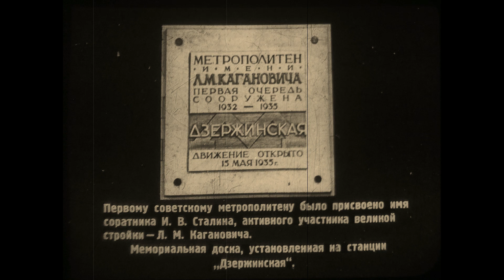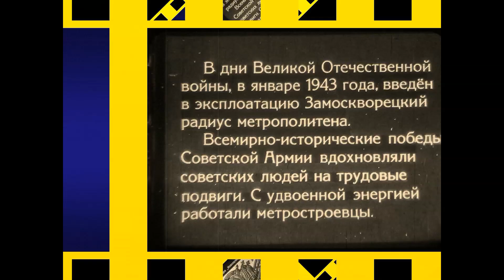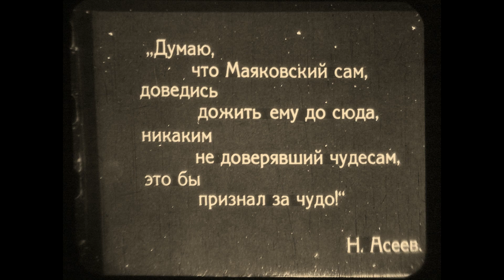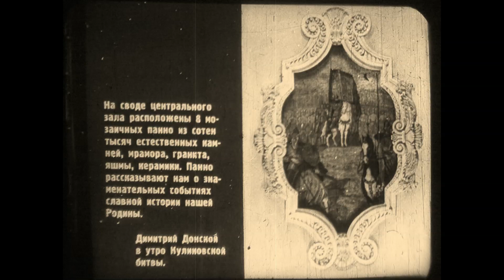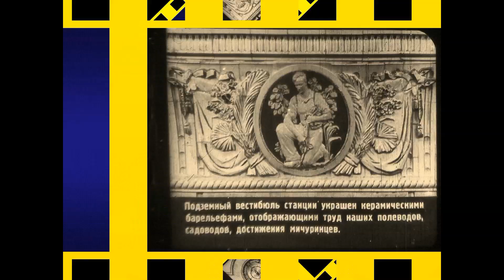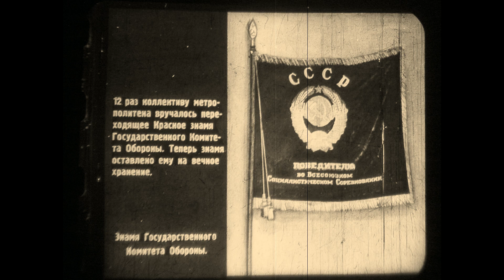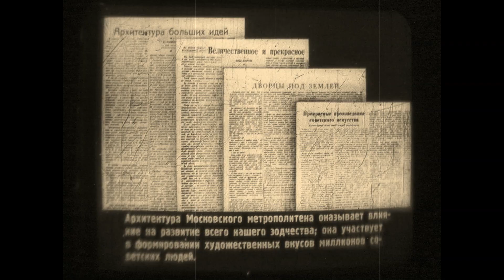Московский метрополитен - лучший в мире!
Диафильм о метрополитене Москвы, выпущенный в 1952 году